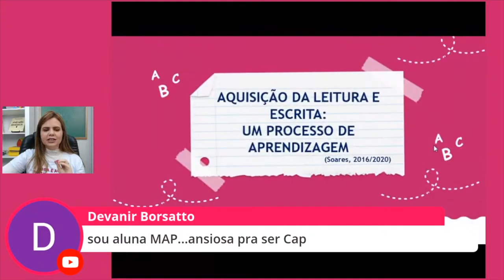Quem alfabetiza é a professora!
Precisamos valorizar nosso trabalho como alfabetizadoras e, para isso, compreender que a alfabetização não acontece com um click, mas exige muito esforço, estudo e conhecimento!

Assim, lembre-se: quem alfabetiza é a professora!

Curtiu? Deixe sua 👏 se você concorda.